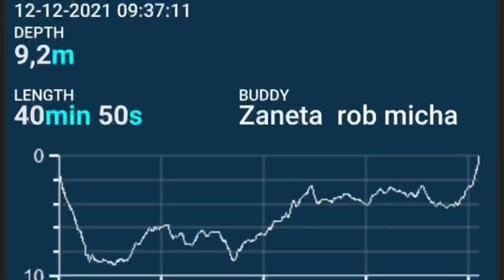12.12.2021 Diving Kraaijenberseplas 7